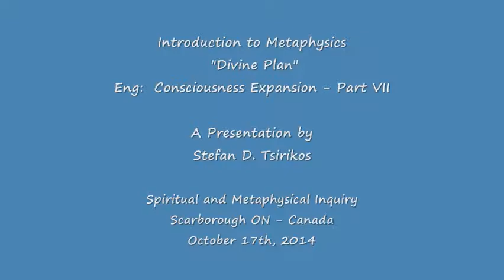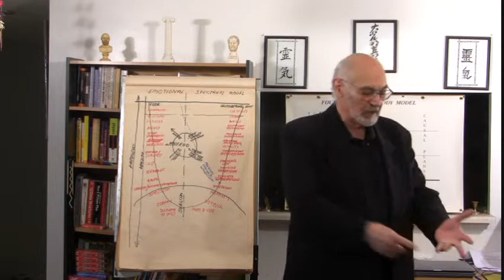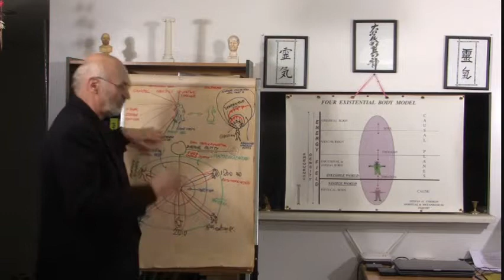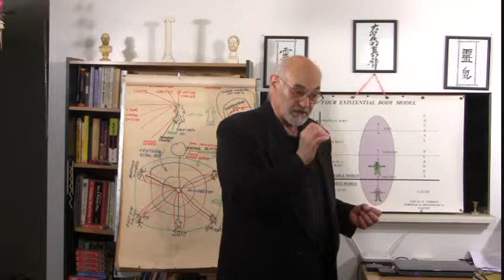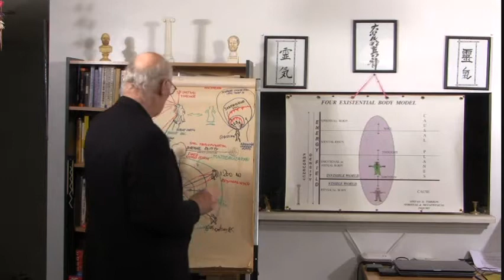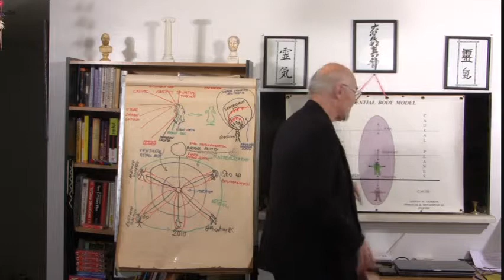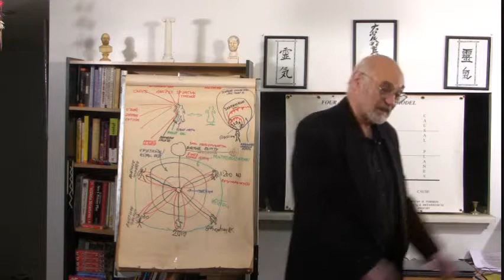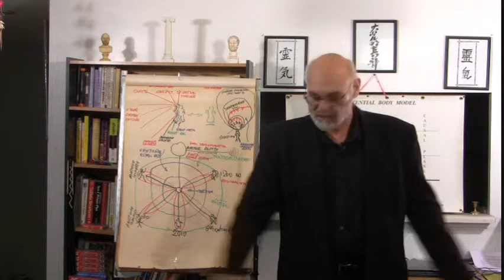Eng: Ascension-Consciousness Expansion-Part VII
This video segment is part of a presentation and the subsequent discussion in English language, on the subject of &quot;Ascension-Consciousness Expansion&quot;, given on October 17th 2014, in Scarborough, ON Canada.  It is aiming to promote thinking and inspire discussion on the subject matter.
This material is copyright of &quot;Stefan D. Tsirikos&quot; and of &quot;Spiritual and Metaphysical Inquiry&quot;. &quot;All rights  ..  electronic or mechanical, are reserved&quot;.